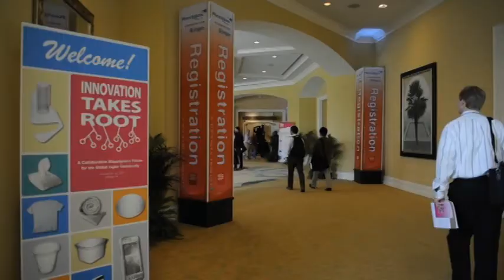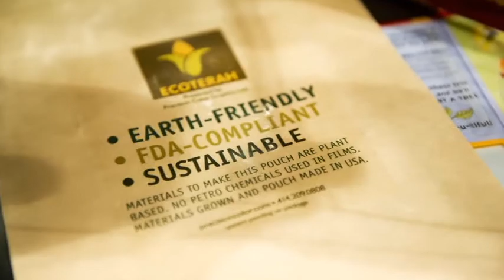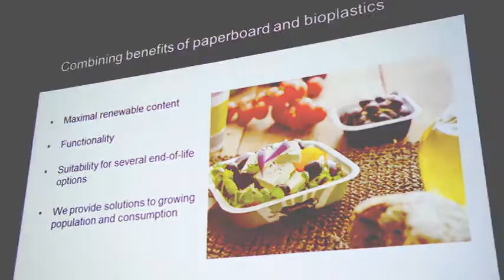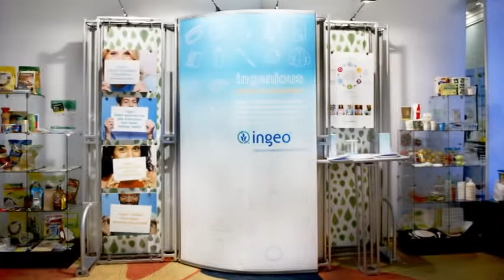Innovation Takes Root 2012: A Forum for the Global Ingeo Community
ITR is a collaborative biopolymers forum where the global Ingeo community gathers to learn about the latest biobased market introductions, green marketing approaches, as well as new resin and process technologies and the latest case studies in achieving cradle-to-cradle.

Innovation Takes Root attracts members from the entire supply chain, from raw material suppliers, extruders, and converters, to brands and retailers.  This video features a few of these attendees & their experiences at Innovation Takes Root:

General Mills - Steve Peterson
Stonyfield Farm - Gary Hirshberg
NatureWorks - Marc Verbruggen
AgRecycle, Inc. - Carla Castagnero
ConAgra - Lindsay Beck
Author, Plastic: A Toxic Love Story - Susan Freinkel
Arkema - D. Robert Barsotti
Sustainable Biomaterials Collaborative - Brenda Platt